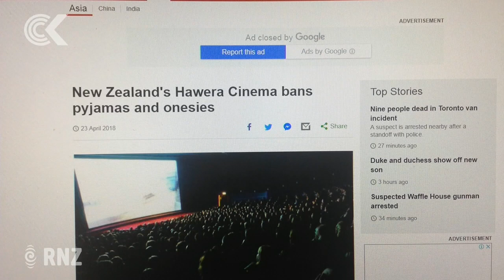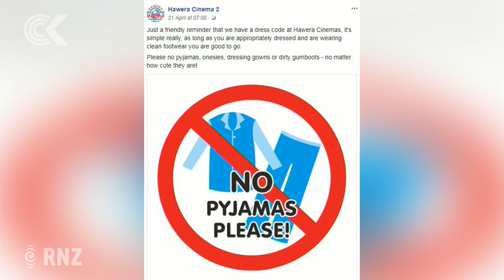Taranaki cinema's PJ & onesie ban goes global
Hawera Cinema 2 has made headlines around the world after it told customers they would be turned away if they wore pyjamas, onesies or dressing gowns to the movies.